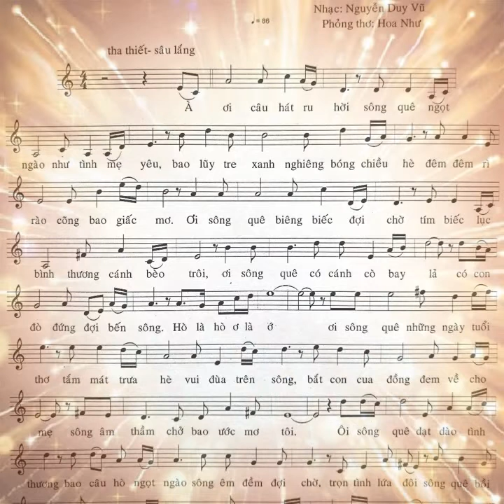SÔNG QUÊ _NGUYỄN DUY VŨ, PHỎNG THƠ HOA NHƯ